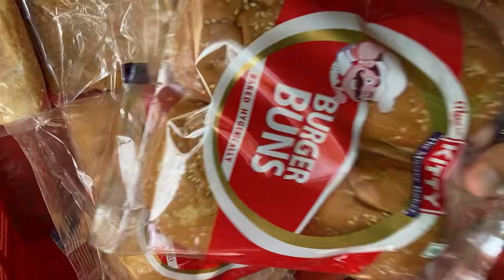ਅੱਜ ਬਣਾਏ ਘਰ ਬਰਗਰ | Today made Burgers at home | How to make Burgers at home👌🤤🤤